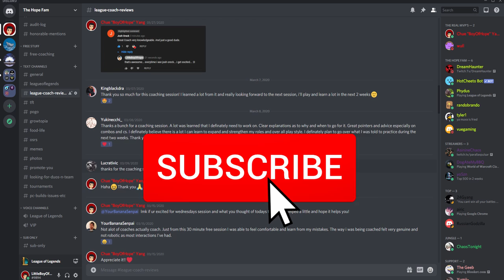How To Gank And When To Gank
How To Gank And When To Gank | Vi

Do you struggle with when to gank? Does your team flame you for not ganking enough? Today, I'll teach you how to gank, when to gank, and walk you through some of my mid game macro.

For best quality, make sure to change your quality settings

Hello everyone!! I'm LittleBoyOfHope or you can call me LBOH (Elbow) for short. I hope that you will join me on my road to becoming a successful online gaming content creator!!! My main goal as a content creator is to educate league of legends players and elevate their gameplay to the next level. I want to help as many players as I can reach to improve in the games that I love most that being  League of legends. I also want to strive to be able to go full time as a creator, that way I can make daily videos, daily tips like donghuap, neace, foxdrop, phylol, sro, midbeast, etc... for the league of legends community.

Alongside enjoying the game, I also do coach so If you're looking to improve significantly in league of legends fill out this form and tag me anywhere on the discord server or dm me and let me know you've filled out the form. Remember to check in with me once you've submitted it. I've coached players from unranked to diamond, if you want additional reviews feel free to hop onto the discord to view the reviews there as well.

Enjoy my content and want to help me become a full time content creator? Anything Helps.

Really, if you want to help but dont have money to help, the best way that's even better than donating is to share me to your friends.

Let me know what you'd like to see more of in the future!! Enabling the 🔔 means you will never miss a new video!